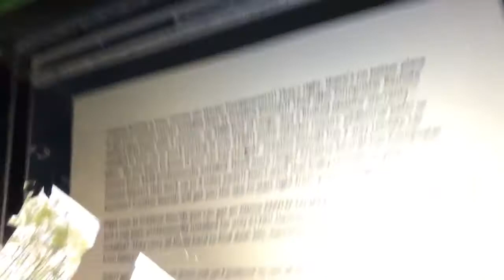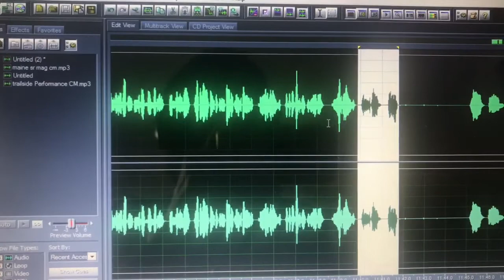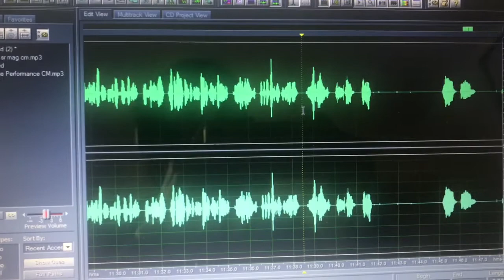Cindy Michaels Voiceover Hangout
Hang out with me while I voice an ad. In the studio voicing an ad for Creative Sounds in Waterville, Maine. This is a quick rundown of what I do.  I try to have fun. If you’ve never done a voiceover and are interested in getting into it, this is a quick lesson. Or if you want a voice for your ads, I can do them, too.